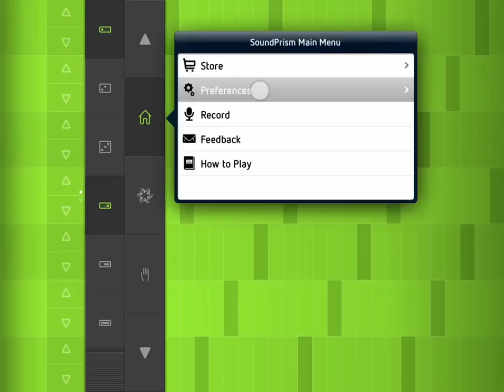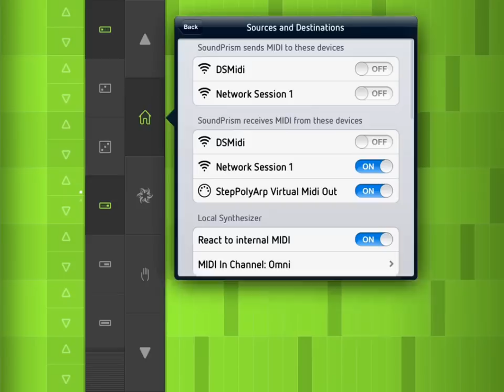Disabling "React to local MIDI" in SoundPrism Pro 2.5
An advanced tutorial specifically for getting the most out ofStepPolyArp in combination with SoundPrism Pro.